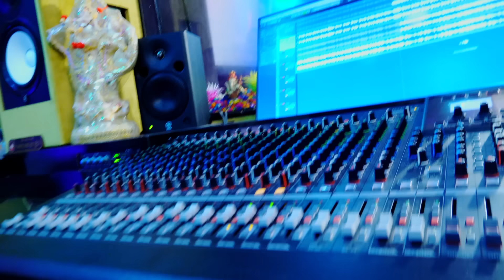Pramod Premi Yadav Class me jhakash badu-क्लास में झकास बाड़ू Pramod Bhojpuri New Song 2022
Title : Class me jhakash badu
Song :  Class me jhakash badu
Singer : Pramod Premi Yadav
Geet : Sonu Sudhakar, Vishal Bharti
Director :
Copyright : Pramod Premi Entertainment 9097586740

आप सभी भोजपुरी दर्शको को मेरा प्रणाम , मै प्रमोद प्रेमी यादव  तहे दिल से आप सभी  का धन्यबाद करता हूँ  ,आप लोगो ने मुझे बहुत प्यार और आशीर्वाद दिया ,इसका ,मै बहुत बहुत शुक्रगुजार हूँ , आप सब से अनुरोध है की ,आप सब हमारे इस चैनल Pramod Premi Entertainment को भी इसी तरह प्यार और आशीर्वाद देते रहिये  (प्रणाम )